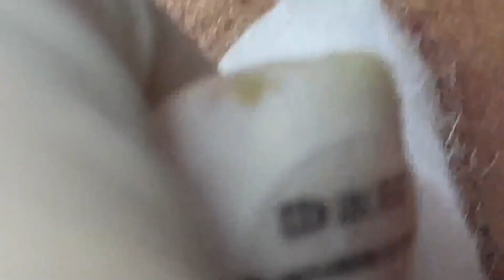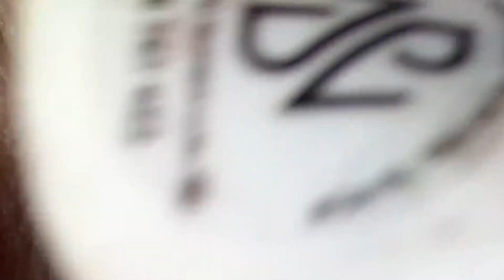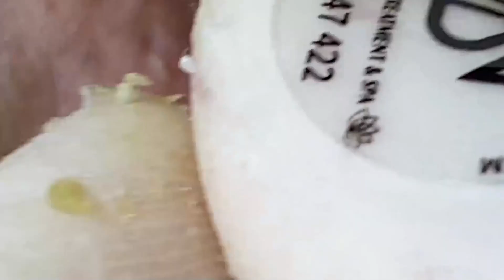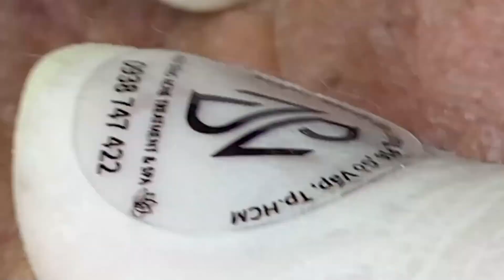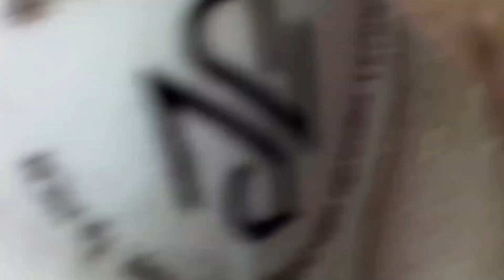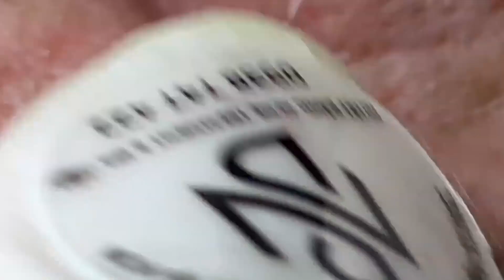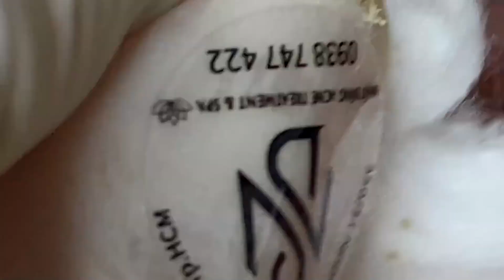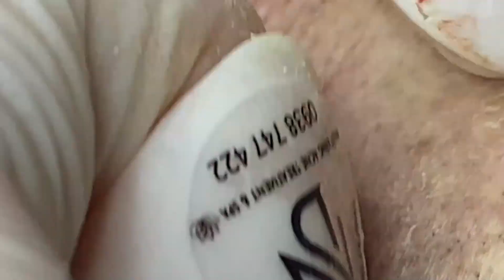أفضل فانوس رمضان في العالم لي لأستمتع به مع أصدقائي في العام الجديد # 1025